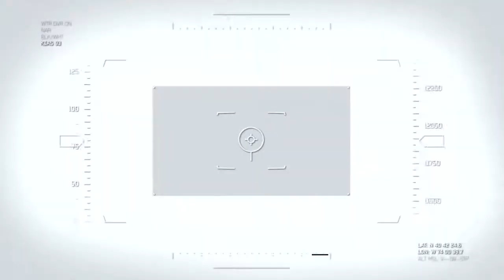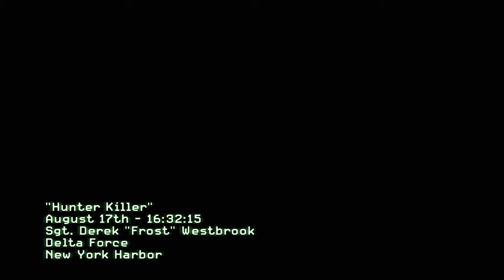Modern Warfare 3 Let's Play! - Act 1 Part 2 - Hunter Killer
This is my playthrough of Modern Warfare 3 Single player Campaign.